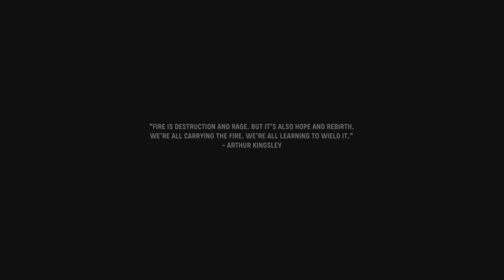Call Of Duty: Vanguard Walkthrough Gameplay Part 1- THIS IS INTERESTING (PS5)